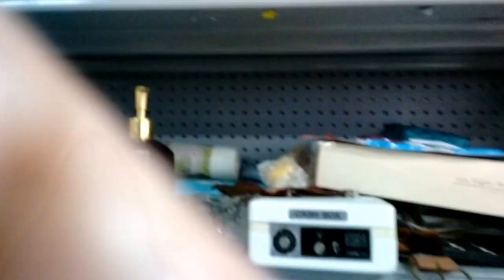LET'S GO TO The GOODWILL! DREW finds a Le CREUSET! American Pickers thrift store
I'm using the music so it doesnt get unmonetized.  I found a Le Creuset Enamel over Cast Iron Stew Pot.  Not much else that day, but thought I would take u along.  I'll do more of these in the future.